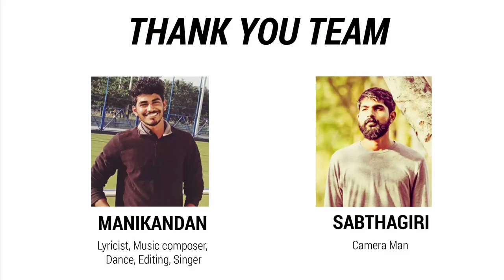Newfeel Song - Decathlon Walking Shoes | Enjoy Walking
I wrote this song after inspired by the models and the service which Decathlon provides.
Here in this song, we have highlighted most of the Newfeel shoes. We shot this song on a mobile phone only. I wrote this song, composed the music, Edited, performed ( Dance ), Theme. Thanks to my friend Sabthagiri who helped as a cameraman ( Shooting).